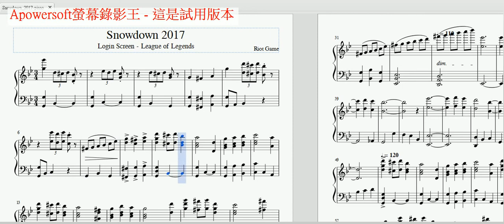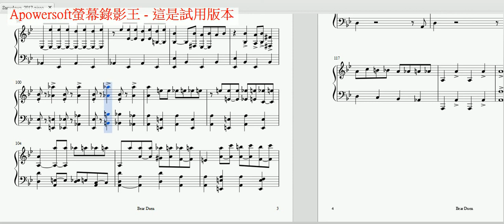Snowdown 2017 League of Legends Login Theme - piano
This is the first time I write the piano arrangement sheet from the popular game, League of Legends. The original song is very great and you must to listen it!

The sheet are made by myself after I listened to the original. Do not use my sheet to upload your Synthesia video, thanks!

The music is owned by Riot Games.

Sheet making by MuseScore 2.
Video making by Apowersoft螢幕錄影王.